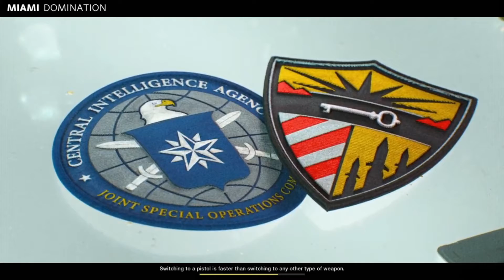MultiPlayer - COD Blackops Cold war - 18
COD Blackops Cold war multiplay.
Map : Miami Domination